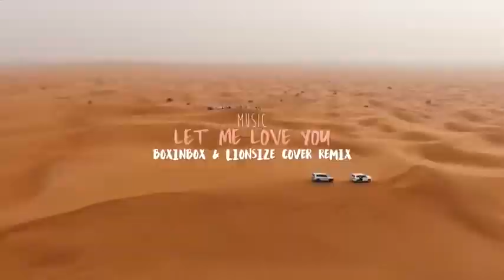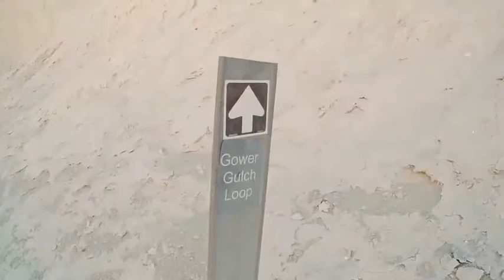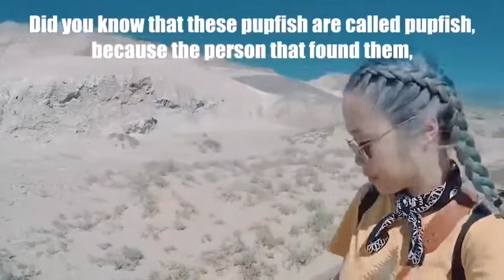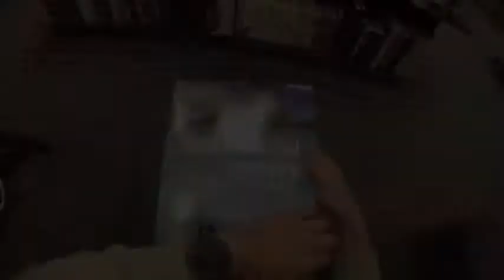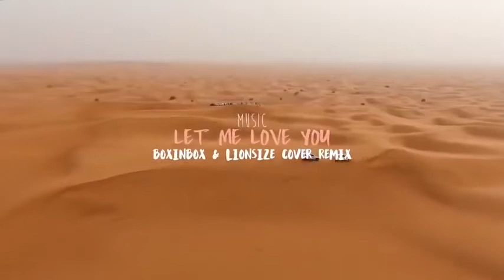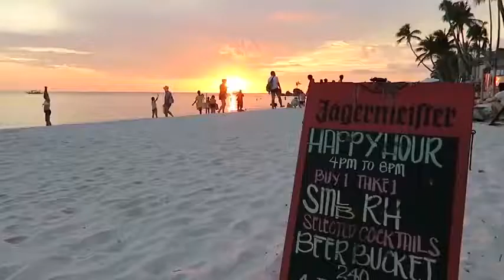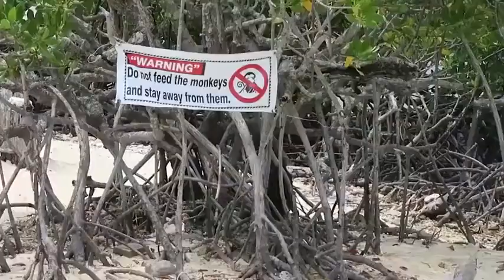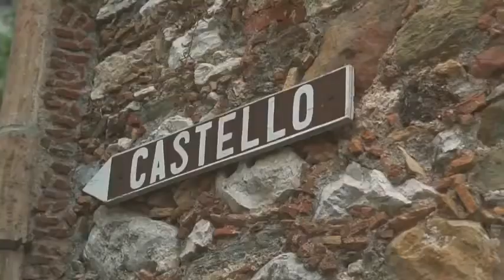Summer Mix 2020🌴Best Popular Mix Deep House Tropical 2020 Kygo, Ed Sheeran, Sia Inspire